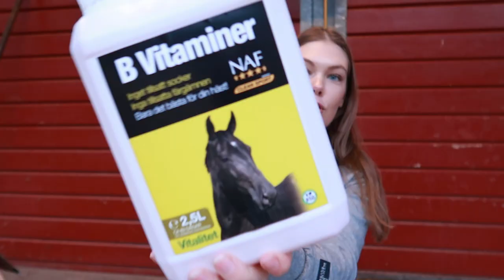MIN STÖRSTA HÄST HAUL NÅGONSIN; Horseonline, Aztec Diamond Equestrian, Horze ||vlogg70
Välkomna till min största haul någonsin! Jag lyckades få tre paket på samma vecka från mina samarbetspartners och jag har massor att visa er. Häng med!